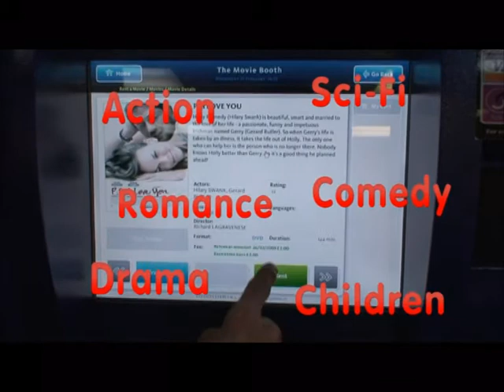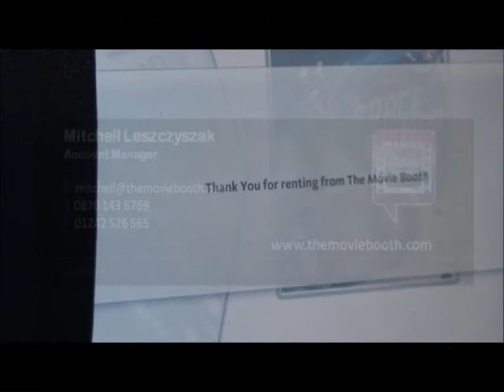The Movie Booth DVD rental vending kiosk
DVD rental kiosk for movie vending - The Movie Booth